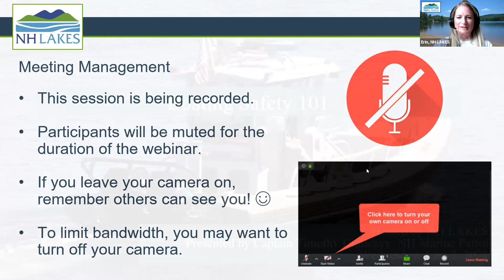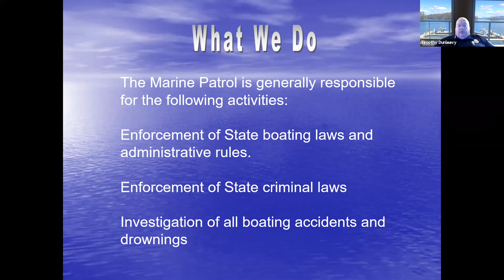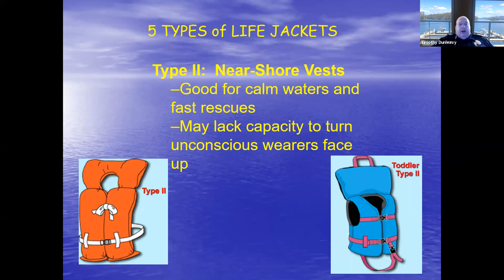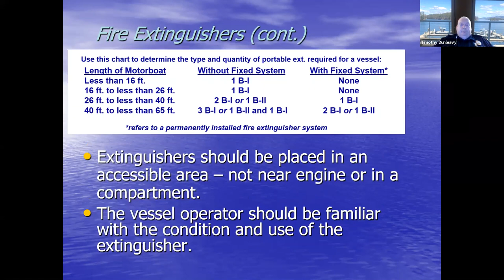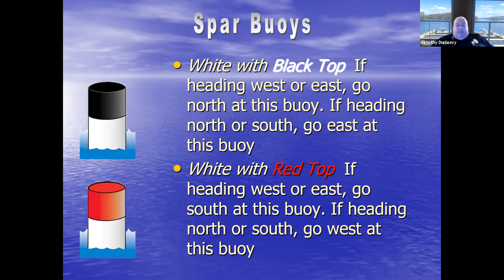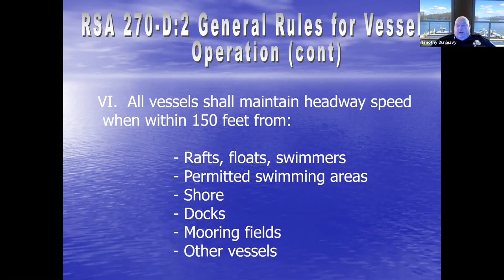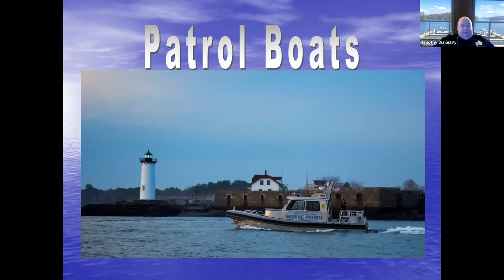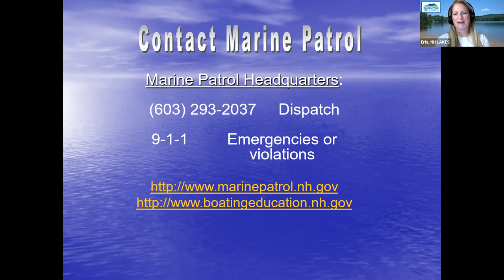Boating Safety 101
Presented on Wednesday, June 2, 2021, 7:00 – 8:00 p.m. New Hampshire’s lakes are warming up and so is the boating season! Tune into this session for a refresher on basic boating laws and safety practices. This session will help you stay out of trouble while enjoying smooth sailing all summer long.
Presented by Timothy Dunleavy, Captain, New Hampshire State Police—Marine Patrol.